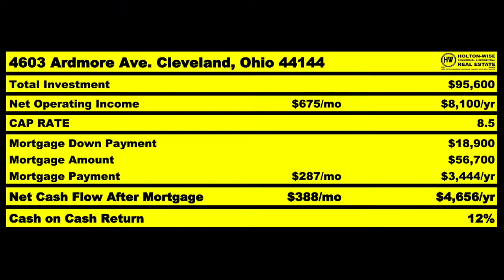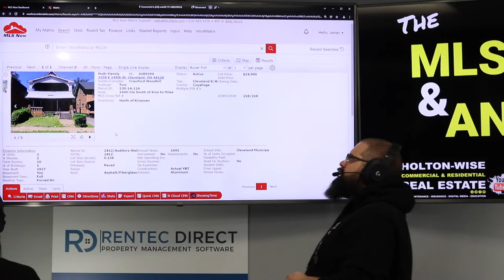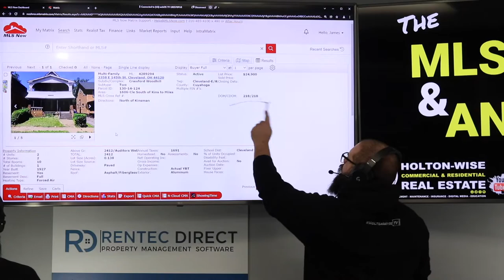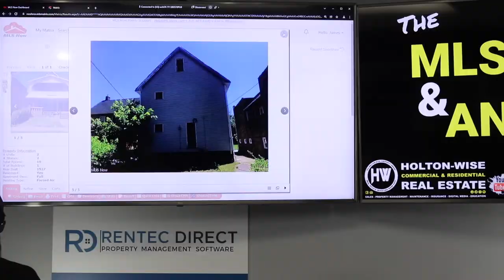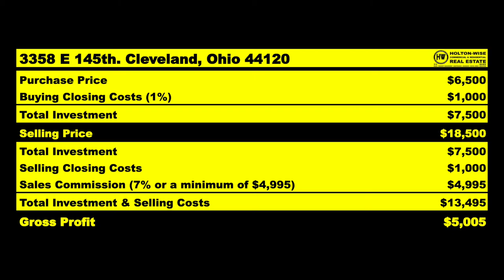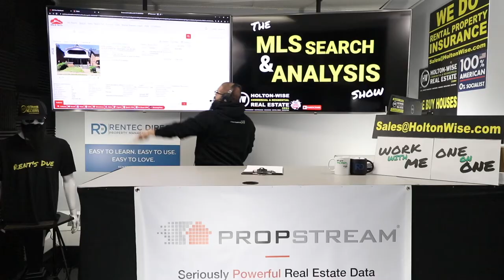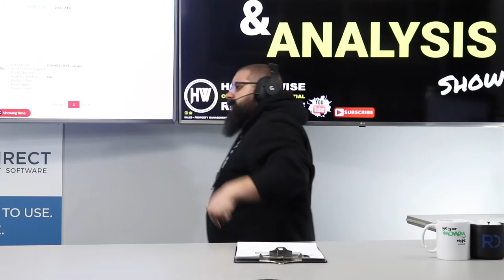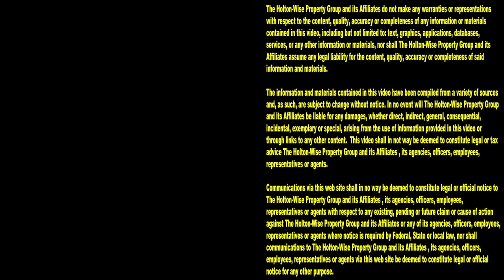Start Wholesaling Real Estate by Partnering with Me | MLS Search & Analysis 1,499 - 3358 E 145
Wholesaling houses is tough if you don't know where to start. There are so many things you need to know how to do to make money wholesaling real estate. Good wholesalers need to know how to find motivated sellers. Good wholesalers need to know how to estimate the ARV. Good wholesalers need to have a big buyer's list. The list of things needed to make money wholesaling homes goes on and on. If you are just getting started in real estate this may seem overwhelming. Luckily for you, you can partner with HoltonWise to start wholesaling real estate. In the 1,499th episode of The MLS Search & Analysis Show, wholesaling expert James Wise goes over how wholesaling houses with HoltonWise would work.

📺 HELPFUL RESOURCES
Holton-Wise FAQ